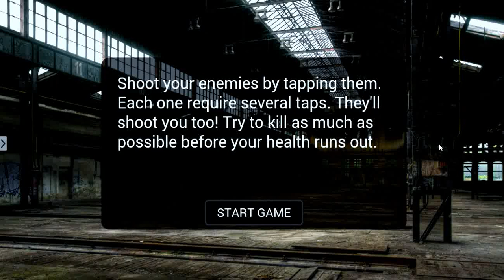Survive or Die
Morse Game Development